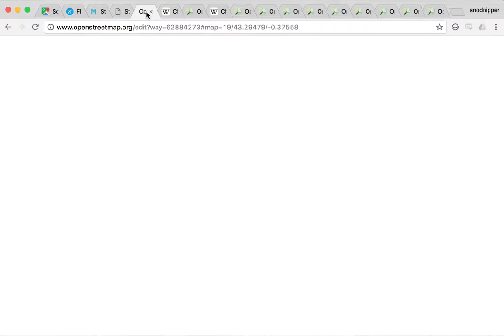Adding Wikidata to OpenStreetMap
OpenStreetMap Wikidata Example

When you come across a feature with a wikipedia entry _but_ not a wikidata entry you can get a reference to the wikipedia article and paste it in again.  iD will automatically fetch the wikidata reference.